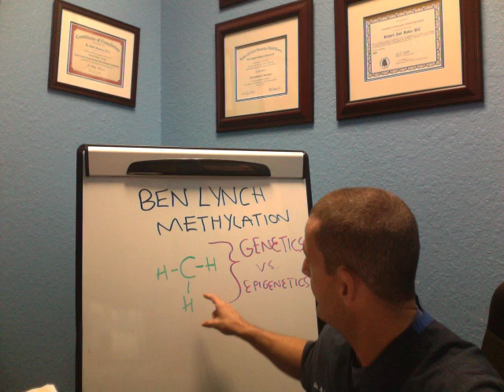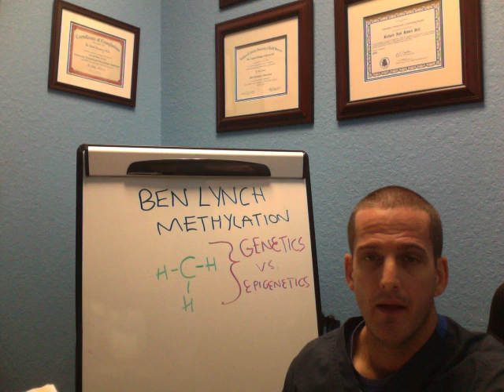Ben Lynch Methylation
Dr. Ben Lynch will be the first to tell you that methylation, the act of making things and breaking thing in the body to make energy, MTHFR, genetic SNPs, or mutations are but the loaded gun. However, it's the environmental factors that you have that are the actual triggers to the loaded gun, both creating the perfect storm.